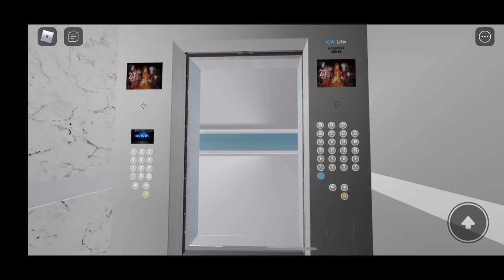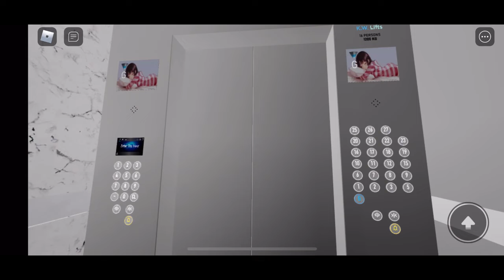June 19, 2022 (FATHER’S DAY): 3x Hitachi Elevators @ KM Tower - AFP City!!!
For

This building does not serve any 5’s!!! These elevators are powered by KW Lifts!!!